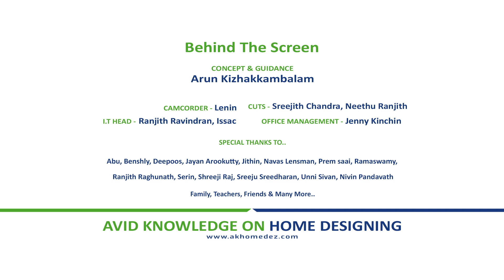Readymade Pool / Portable Swimming Pool/കുറഞ്ഞ വിലക്ക് സ്വന്തമാക്കാം ഇതുപോലൊരു സ്വിമ്മിങ് പൂൾ.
Owner : Mr.  Kamal Muvattupuzha
Place : Muvattupuzha
SQFT : 3000
Bedrooms : 3